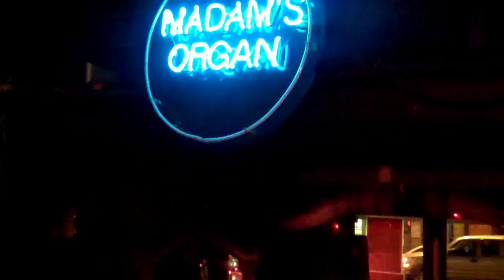Lump - The Seattle Sound - School of Rock DC Silver Spring